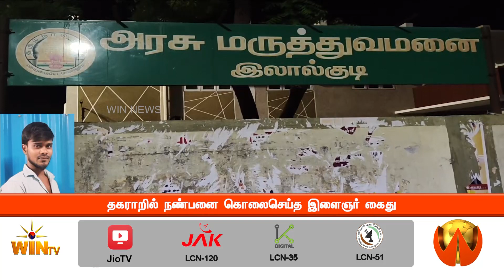மது அருந்தியபோது ஏற்பட்ட தகராறில் நண்பனை கொலை செய்த இளைஞர் கைது